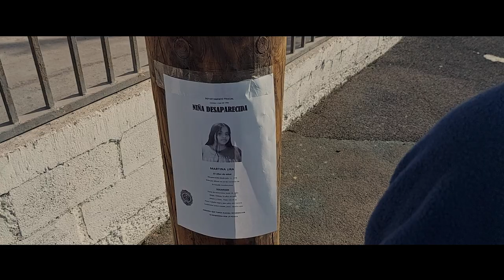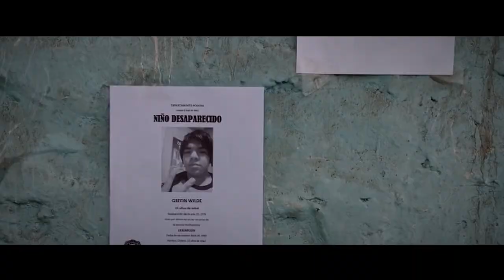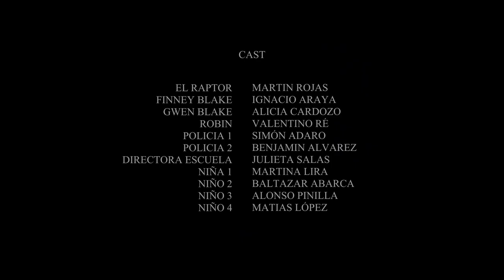Trailer 'The Black Phone' Alianza Negra 2022 | Colegio Humberstone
Directed By Rodrigo García & Benjamin Benavides

CAST: Martin Rojas, Ignacio Araya, Alicia Cardozo, Valentino Re, Simón Adaro, Benjamin Alvarez, Julieta Salas, Martina Lira, Baltazar Abarca, Alonso Pinilla Matias López, Paula Muñoz       :D